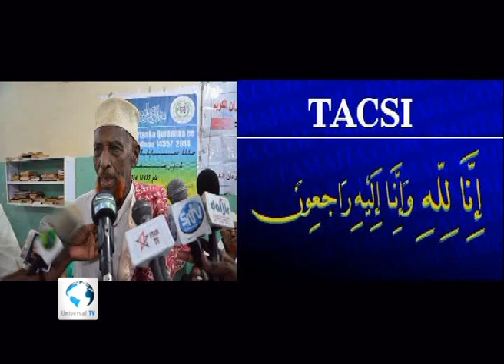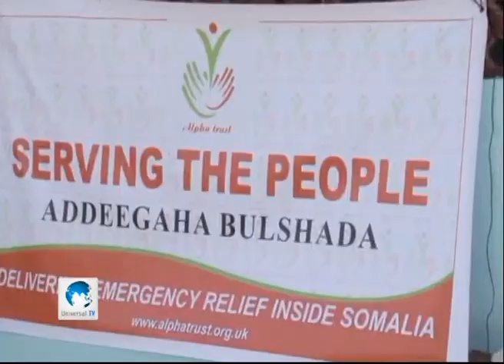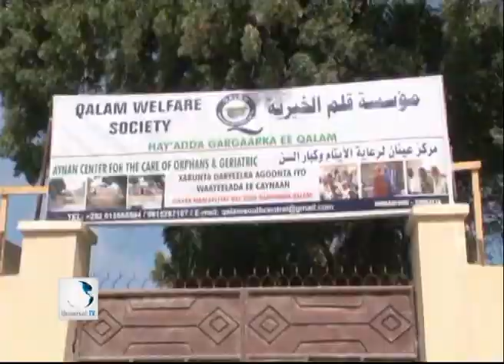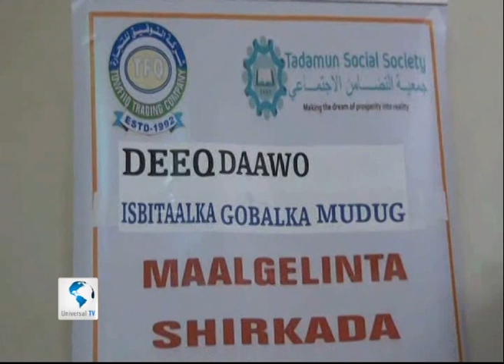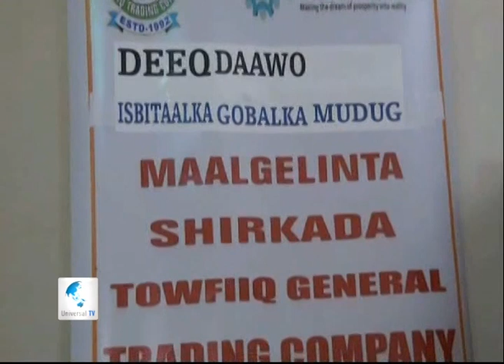Warka 20 07 2014